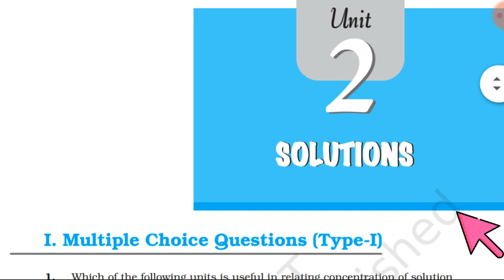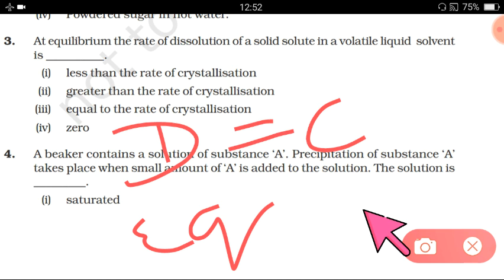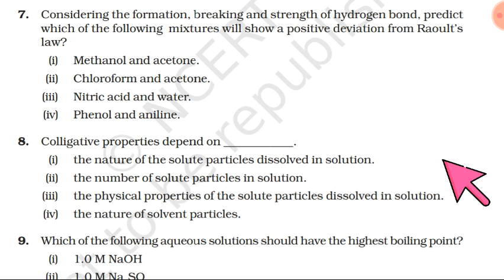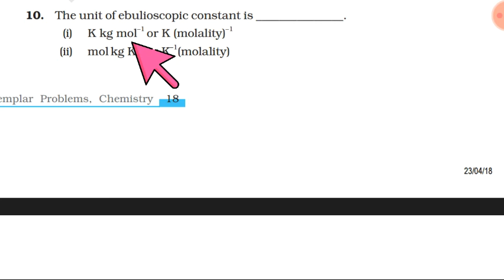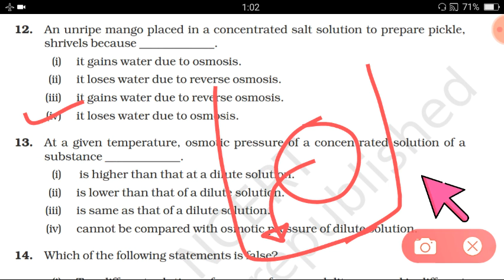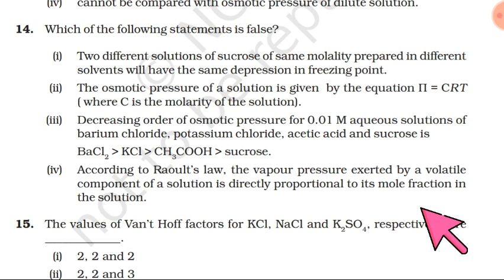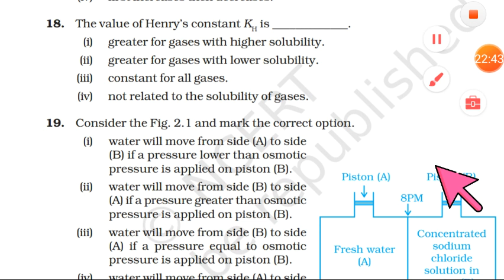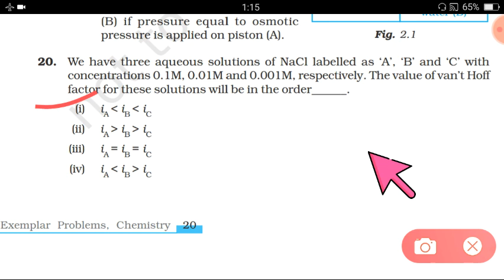Solution MCQ type I part one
Solution NCERT MCQ TYPE I PART ONE